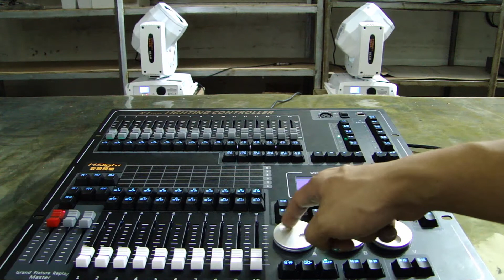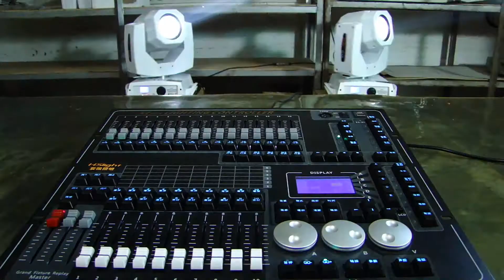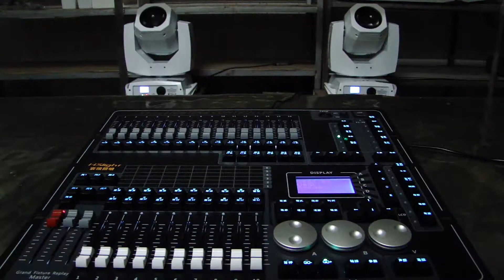1024-DMX light controller tuturial pt.1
build in programs